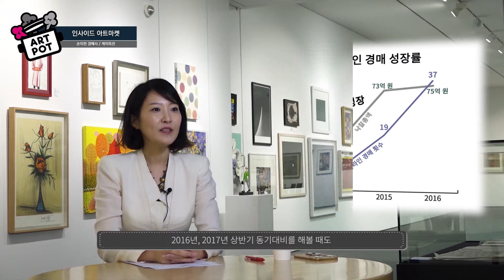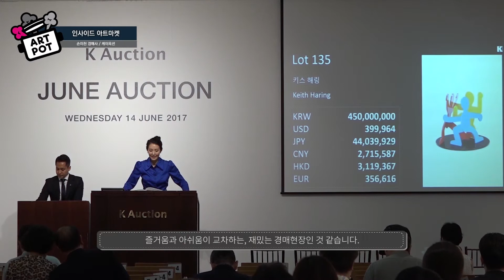온라인 미술시장 전망 '손이천 미술품 경매사 인터뷰' - 아트팟 1회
아트팟 1회 중 스타 경매사 손이천 경매사가 들려주는
온라인 미술시장의 전망 부분입니다.

아트팟은 2017년 10월 6일부터 매주 금요일
오후 9시부터 9시 30분간 방영됩니다.

olleh tv live: 채널 80번 skyA&C
olleh tv skylife: 채널 57번 skyA&C